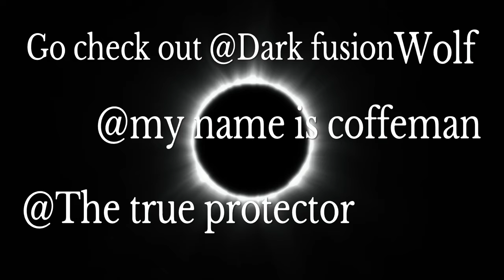A funtage Wtf's #4